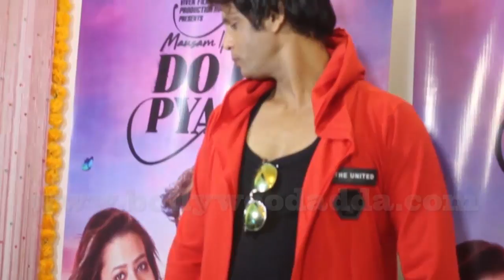Mukesh Bharti Birthday Celebration party